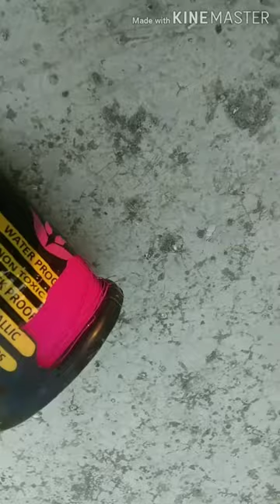mono kite unboxing😍 original Manja price ₹350